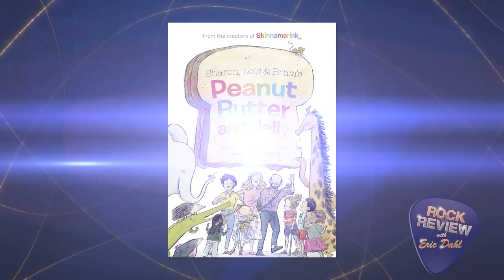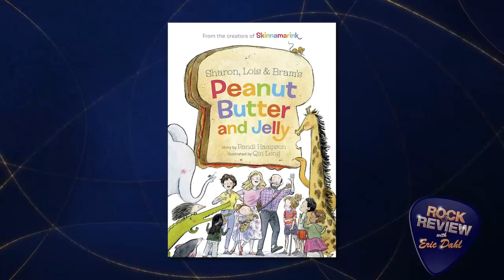Sharon, Lois & Bram - "A Little Bit Country" - FOX17 Rock & Review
Sharon & Bram, of the award-winning show Sharon, Lois & Bram, joined Eric Dahl on the Rock & Review to discuss their new album “A Little Bit Country” and new book.  Based out of Toronto, Canada Sharon & Bram have been performing and creating TV, songs, books, and live performances for 45 years together.  Lois passed away in April of 2015, but Sharon and Bram have continued.  The latest album "A Little Bit Country" contains 26 songs aimed at younger audiences.  Their new book "Sharon, Lois & Bram Peanut Butter & Jelly" is out now taken along with their other popular books.  The trio has received multiple Juno awards, Danny Kaye Humanitarian award, the Order of Canada, and many other awards in their career.  Catch Sharon & Bram on tour now and their new album and book are available as well!